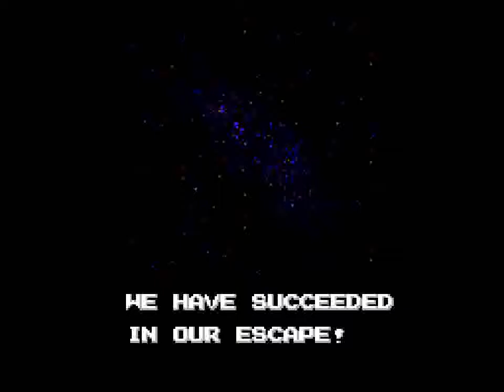Space Gun (SMS) - Stage 6 + Ending